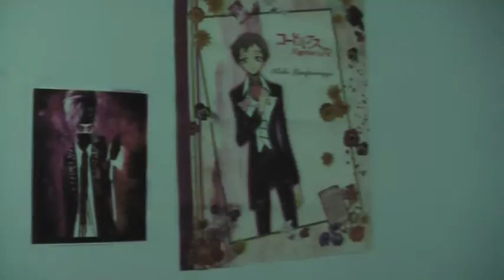Ze Petz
A video of our pets and moar!